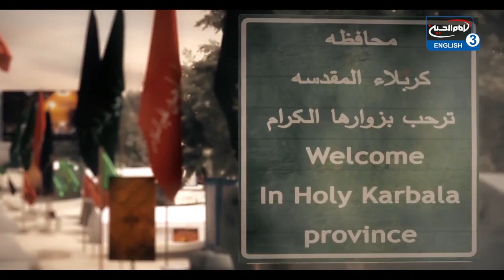Dr. S Ammar Nakshawani - Ziyarat Ashura: Source of Disunity? - Night 6